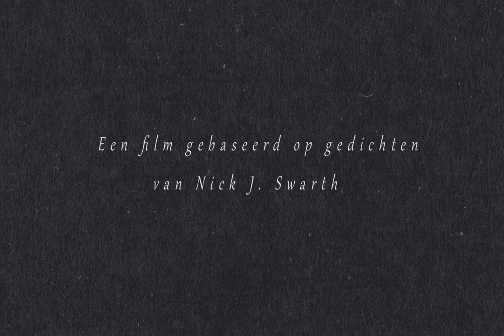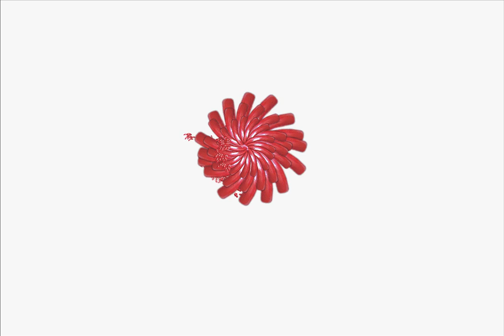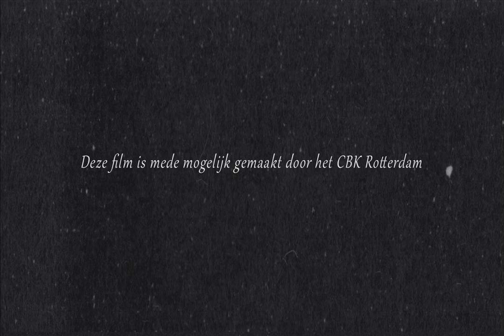Tenteren van de nacht / Efrat Zehavi (animation) / Nick J Swarth (tekst)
Penetreting the Night is a sinister dreamlike visual collage of a night journey in a metropolitan. It could be set in Berlin, Paris, London or Rotterdam; the film depicts the alienated and insecure atmosphere that characterizes our time of economical and social crisis.
In a poetic and associative way, without providing a conclusion or solution, the film questions how the stimuli that we encounter on the street, such as advertisements, media and TV's, affect and reflect us.

The film is based on fragments of text from the latest poetry collection 'Mijn Onsterfelijke Lever' of the Dutch poet and performer Nick J. Swarth (Publishers Ijzer 2012)

'Tenteren van de nacht' is een korte animatiefilm, gebaseerd op flarden tekst uit 'Mijn onsterfelijke lever', de meest recente bundel van dichter en performer Nick J. Swarth. De film is een nachtmerrieachtige, visuele collage. Een onzichtbare figuur jaagt op zintuiglijke prikkels en sensaties in het grootstedelijk nachtleven. De figuur 'valt in de nacht', met de ogen en oren wijd open, om zoveel mogelijk beelden en geluiden te absorberen. Opdringerige reclamebeelden, het flikkerend licht van tv's in etalages en lange slangtrams doemen op uit de duisternis. Ze wekken de seksuele fantasie en de dierlijke instincten. Maar als je de grenzen van het ongeremde droombeeld zoekt, kun je ook de angst, de horror en de Dood wakker maken...